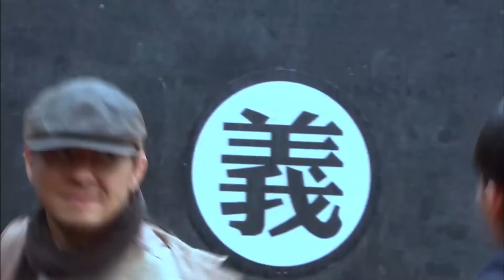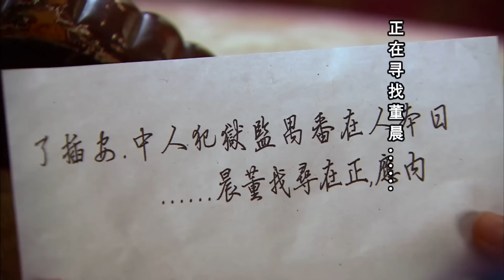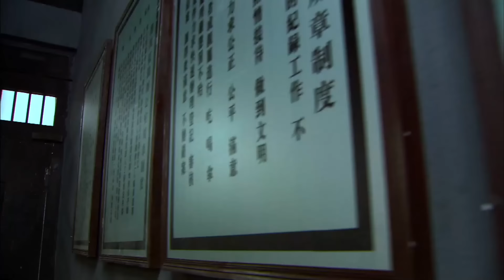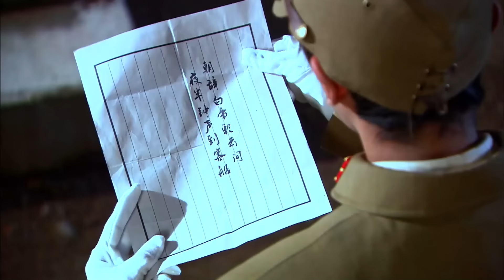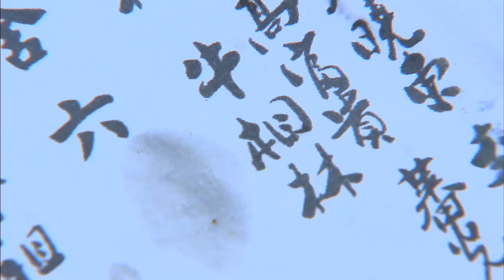【精彩谍战剧】特工魅影12 | 汤唯演绎双面交际花，联手潜伏女谍套取日军秘密情报，铲除特高科高层（赵聪、汤唯、周迅）